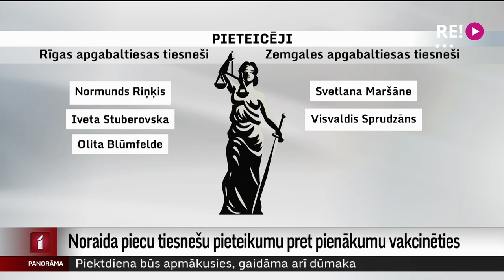Noraida piecu tiesnešu pieteikumu pret pienākumu vakcinēties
Administratīvā rajona tiesa noraidījusi piecu tiesnešu pieteikumu pret pienākumu vakcinēties. Lietas tiesnese Ilze Freimane stāsta, ka neesot iemeslu valdības noteikto pienākumu vakcinēties neattiecināt arī uz konkrētajiem tiesnešiem. Vienlaikus jautājums par tiesnešu atstādināšanu jālemj individuāli tiesnešu disciplinārkolēģijai. Spriedumu pieteicēji var pārsūdzēt mēneša laikā.  Plašāk stāsta Māris Klūga.